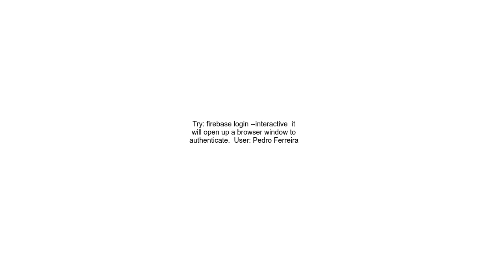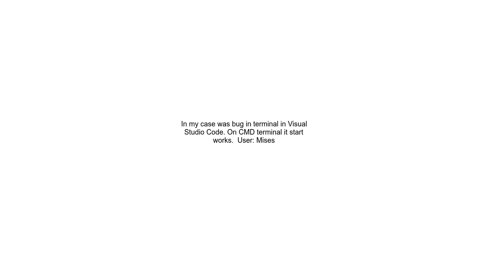Cannot login with the Firebase CLI